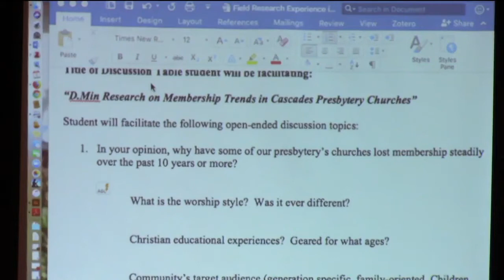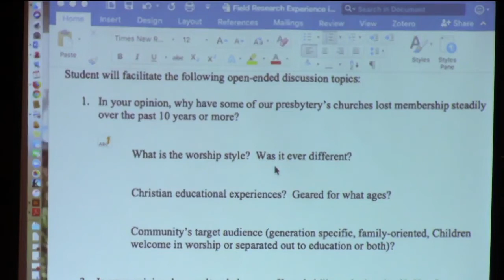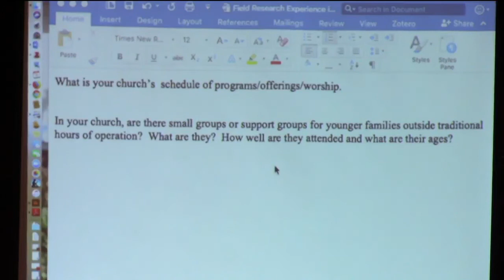March 9 2018 Break Out Session Membership Trends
D.Min Research on Membership Trends in Cascades Presbytery Churches
—Presented by Scott Crane

License Podcast License number. Permission to podcast the music in this service obtained from One License, License A-726999